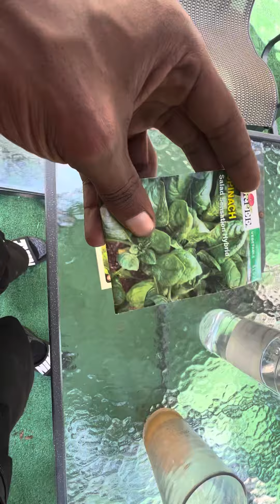Day 85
We’re planting spinach and more lettuce